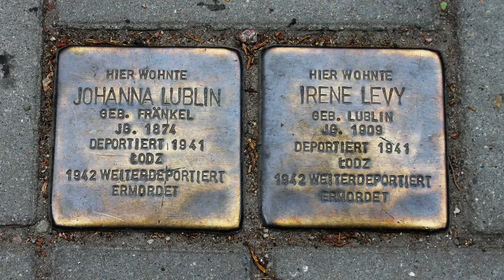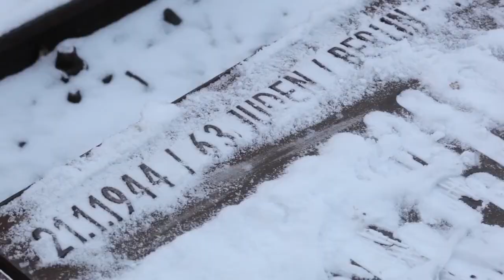Germans & Jews Trailer